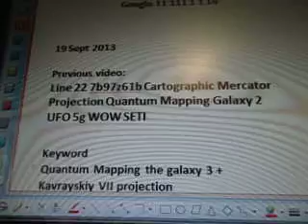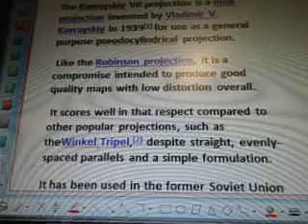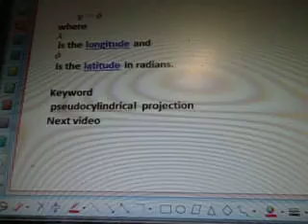Line 22 7b97z61c Kavrayskiy VII Projection Quantum Mapping Galaxy 3 UFO 5g WOW SETI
7b97z61c  100 videos there are more videos after this one
 i'll post all then update the #.
11/111/1/1/14=0.0071
Google 0.0071

Quantum mapping the galaxy kavrayskiy VII projection cartesian coordinates datum for a UFO space ship found in wow! Signal data line 22. Part 3 of 3
 to be filmed 29 sept 2013
19 Sept 2013

Previous video:
Line 22 7b97z61b Cartographic Mercator Projection Quantum Mapping Galaxy 2 UFO 5g WOW SETI

Quotes diagrams wiki:
The Kavrayskiy VII projection with Tissot's indicatrix of deformation